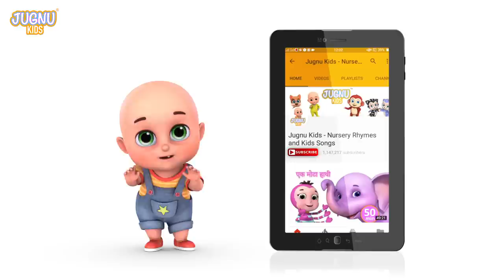Chuhe Ko Bukhar hai | Cheeku Cheeku Chacha | Hindi Nursery Rhyme | Balgeet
Presenting the popular Hindi Rhyme ' Aaj Mangalwar Hai Chuhe Ko Bukhar Hai ' & ' Barish Aai Cham Cham ' along with other famous balgeet videos.

हिंदी कविता 2023 - Chuhe Ko Bukhar hai | Upar Pankha Chalta Hai | Hindi Nursery Rhyme | Balgeet

Chuhe Ko Bukhar Hai Lyrics :-

Aaj mangalwar hai,
Chuhe ko bukhar hai,
Chuhe gaya doctor ke paas,
Doctor ne lagaee suee…
Chuhe bola uee uee ueeeeee…

Barish Aayi Cham Cham Cham’ Lyrics

Barish aayi cham cham cham,
Lekar chata nikale hum.
Per phisla gir gaye hum.
Upar chata neche hum.

Lekar cycle nikale hum.
Pahiya phisla gir gaye hum.
Upar cycle neche hum.

aab nahi hum main itna dum.
Ghar baithe khele hum.
ek sath tum or hum.

maza aa gaya dham dham dham.

Tota Hoon Mai Tota Hoon 🦜 | तोता हूँ मैं तोता हूँ | Hindi Nursery Rhymes | Hindi Balgeet | Kavita

Ek Doh Teen - 1 2 3 | Chunnu Munnu | Natkhat Bobo | Hindi Nursery Rhymes | Hindi Balgeet | Kavita

Chanda Mama Dur Ke 🌙 I Upar Pankha Chalta Hai I Hindi Nursery Rhymes | Hindi Cartoon | Hindi Balgeet

Ye Hai Mera Pariwar | Chunnu Munnu The Do Bhai | Hindi Nursery Rhymes | Hindi Balgeet | Hindi Kavita

Titli Udi Ud Na Saki | Titli Udi Bus Pe Chadi | Chuha Billi | Hindi Nursery Rhymes | Hindi Balgeet

Chunnu Munnu They Do Bhai | Meri Gaiya Aati Hai | Hindi Rhymes | Hindi Nursery Rhymes | Natkhat Bobo

Billi Mausi Kaho Kaha Se Aayi Ho | Do Chuhe They | Hindi Nursery Rhyme | Balgeet | Hindi Kavita

Upar Pankha Chalta Hai Song | ऊपर पंखा चलता है | Hanthi Raja Kaha Chale | Hindi Poems & Nursery Rhymes | Hindi Balgeet
Barish Aayi Cham Cham | Meri Gaiya Aati Hai Mujhko Doodh Pilati Hai | Hindi Rhymes collection for Children | Hindi Nursery Rhymes | Hindi balgeet
Ek Bandar Ne Kholi Dukan | एक बन्दर ने खोली दुकान | Hindi Nursery Rhymes | Hindi Rhymes  | Natkhat